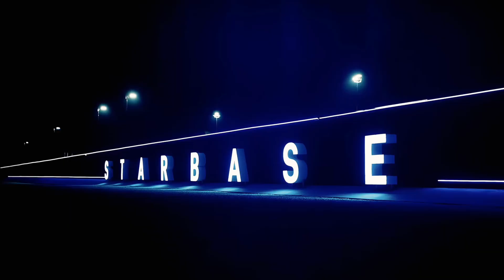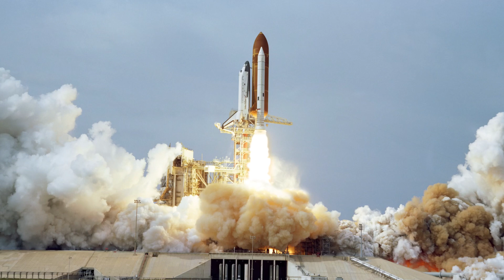Why Elon Musk's Lunar Base Will Change Everything Forever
Elon Musk, the visionary entrepreneur behind SpaceX, has set his sights on creating a sustainable presence beyond Earth. From reusable rockets to innovative spacecraft designs, SpaceX has been revolutionizing space exploration. Now, Musk's focus extends to our celestial neighbour, the Moon.

Join us as we analyze the challenges and opportunities of establishing a lunar base, from lunar resource utilization to logistical complexities. We'll also discuss the broader implications of SpaceX's lunar endeavors for space exploration and the future of human civilization.

Don't miss this exciting exploration of Elon Musk and SpaceX's plans for a lunar base-it's a journey that could redefine our relationship with the Moon and open doors to a new era of space exploration!